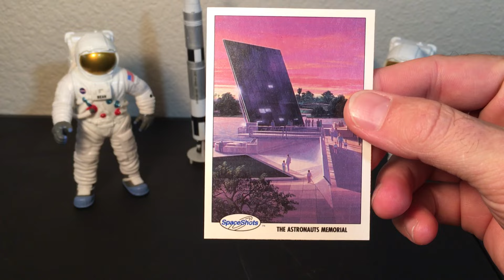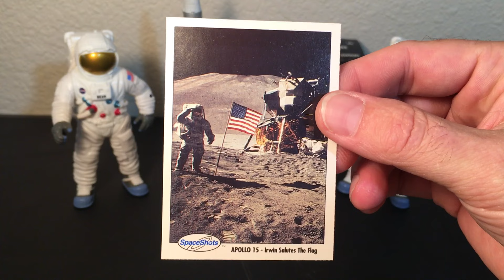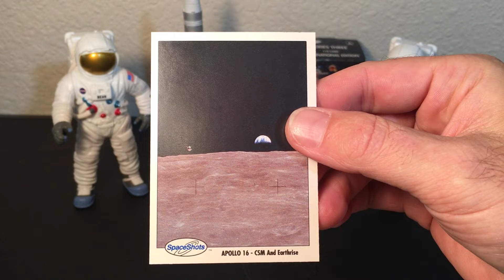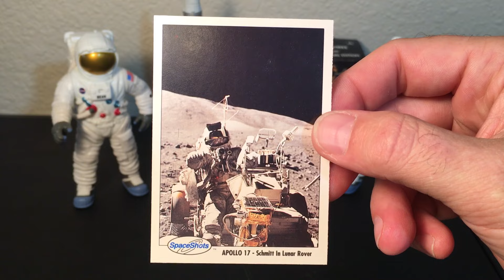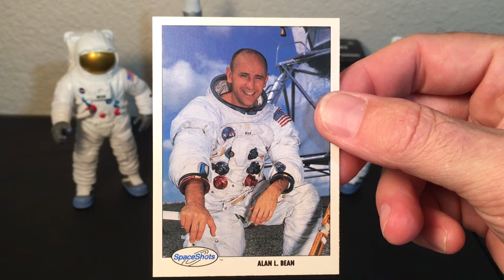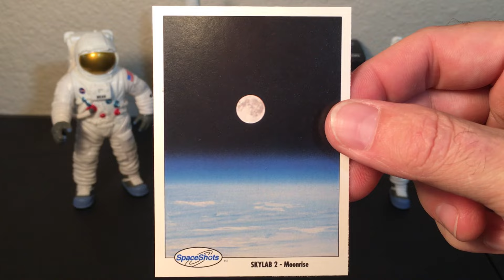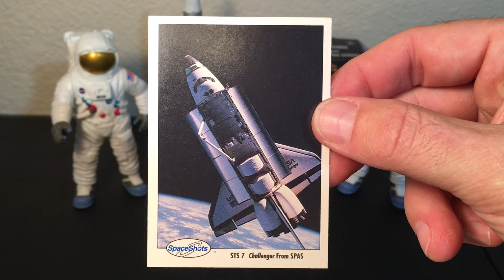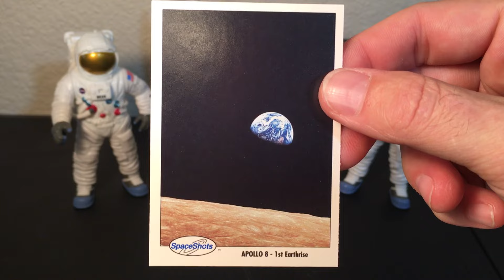SpaceShots Cards Series 1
This is the 1st in a series of 4 videos devoted to the SpaceShots trading cards printed in the early 1990's.

110 cards in Series 1.